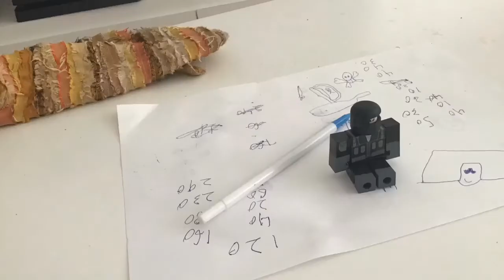Car Physics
Shut your mouth if you hate it